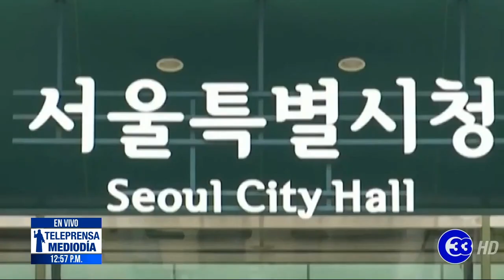Teleprensa | Alcalde de Seúl se habría suicidado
Las autoridades siguen investigando la muerte del alcalde de Seúl, Park Won Soon, quien antes de su desaparición y posterior fallecimiento había sido denunciado de acoso sexual por una de sus secretarias.

Viernes 10 de julio del 2020